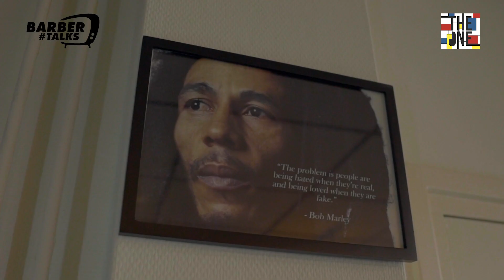#34 Barber Talks x Miliano Jonathans || 18 JARIG EREDIVISIE TALENT OVER VITESSE, PHILLIP COCU & MEER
Welkom op mijn kanaal: Alem The Barber.
Bij 'Barber Talks' verwelkomen wij elke week een nieuwe gast in een van onze stoelen bij Barbershop The One.

Vandaag hebben we Miliano te gast bij Barber Talks!

Tijdens het concept 'Barber Talks' nemen we een kijkje in het leven van de gasten door middel van ze te interviewen tijdens het knippen

Heeft u nog vragen of een eventuele leuke gast die u aan zou raden?
Laat het weten in de reacties hieronder. Er wordt overal naartoe gekeken, niks is te gek om te vragen!

CREDITS
Productie: Alem the Barber
Camera: TJ Mayimona (dikkexilly)
Edit: TJ Mayimona (dikkexilly)
Met dank aan: Barbershop The One